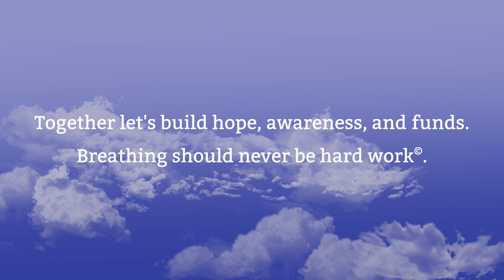The Phillips Family's Journey with PF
The Phillips family has been profoundly affected by pulmonary fibrosis (PF), a disease that irreversibly damages and scars lung tissue, and has no cure. After losing their mother and four uncles to the disease, the Phillips family recognized the signs of PF, and three out of the four siblings were eventually diagnosed with pulmonary fibrosis.

Dave Phillips was the first in their generation of the family to be diagnosed with PF. In this video his daughter Megan describes her dad’s journey with pulmonary fibrosis and his tragic death at the young age of 56 years old. David Phillips’ legacy lives on through his family and the continued fruits of their labours at Avonmore Berry Farm.

Laurie Arkinstall, a sibling of the late Dave Phillips was diagnosed in 2018, facing the disease with resilience, adapting to life with oxygen support, and continuing to find joy in baking and cooking. Laurie awaits a lung transplant, holding onto hope for better treatments in the future. “Living with this disease, you have to just keep going, keep moving, keep doing what you love to do, and accept it for what it is”, says  Laurie as she describes her journey and how she copes.
Though Leslie, Laurie’s twin, does not carry the genetic marker for PF, she supports Laurie through the difficulties of daily life. Leslie discusses the emotional and physical challenges of being the only sibling without PF. She expresses hope for a cure, emphasizing the importance of supporting research and community efforts.

In tribute to Dave and the many other treasured family members lost to or affected by PF, a 5km charity run is organized annually at Avonmore Berry farm in support of the Canadian Pulmonary Fibrosis Foundation (CPFF). The goal of this annual event is to spread awareness of PF and to raise funds to help find a cure.

We celebrate the Phillips Family and thank them for sharing their pulmonary fibrosis journeys. If you or someone you love is experiencing breathing difficulties talk to your doctor.